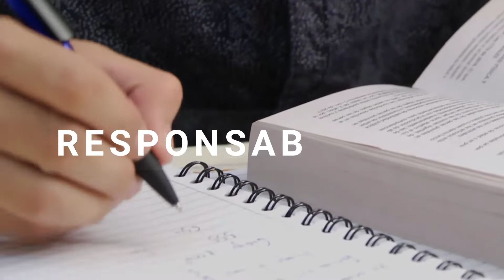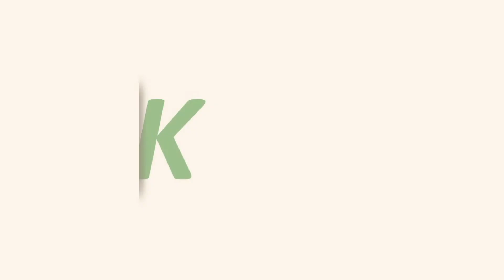Una mano solidaria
Bajo el principio solidario y de vocación social, JFK siempre acompaña a sus asociados y clientes en los momentos que más lo necesitan.